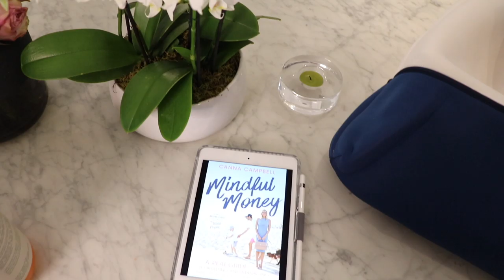Minimalism Zero Waste & A Baby -what I am doing & using differently THIS TIME! || SugarMamma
When I had my son, I was drowning in all the plastic crap that ended up in landfill. My bins were overflowing and I couldn't put anything away as there was so much "stuff" I thought I needed. I ended up with horrible PND (you can see my videos about this linked below). With baby apple due in 5 weeks and now firmly having discovered and embraced minimalism, I am only using products that are multi-functional, better for the environment and incorporate minimalism.

Also, I meant to say the Bugaboo is actually made of PVC-free materials for lower environmental impact! (Baby brain!) Bugaboo’s Rain cover is PVC Free!

Here are the links:
1. - ethical and give clean birthing kits to women
2. - made with recycled bottles, can replace parts (instead of buying a new pram), multifunction, durable and will last up to 6 years old.
3. Koala Eco Cleaning Products

M I N D F U L  M O N E Y :
💗 BOOKTOPIA - Get your signed pre-order copy here

LIPSTICK - My all time no.1 lipstick
HIGHLIGHTER - Capsule piece for all make up collections
EYES - the best eyeshadow palatte for natural looks
SugarMamma.TV is all about educating, inspiring and empowering everyday people to create financial harmony, freedom and independence in your life. Bite-sized videos, with quick and easy to understand tips, that you can apply straight away and see the results.